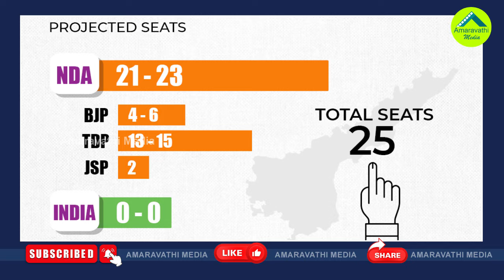టీడీపీకి జైకొట్టిన ఇండియా టుడే ఎన్నిసార్లు ఫెయిలైందంటే?| Doubts On Credibility Of India Today Survey